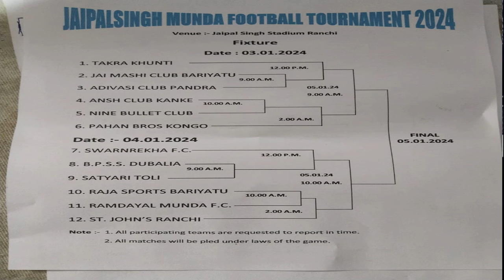Ranchi मे आज से महा धमाका | Jaypal Singh Munda Football Tournament 2024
Football Update-

Rule- Kisi Other Group ka Link send karne pe Kick kar diya jayga... 🙏